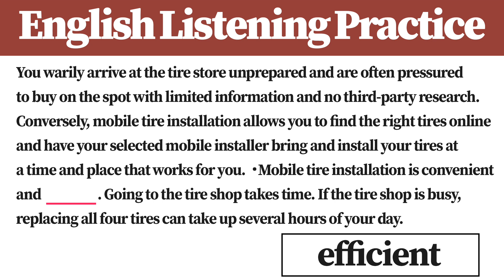[1 Minute] English Listening Practice AO5